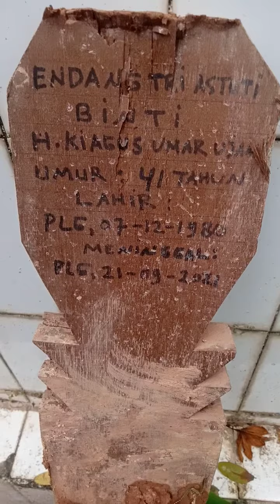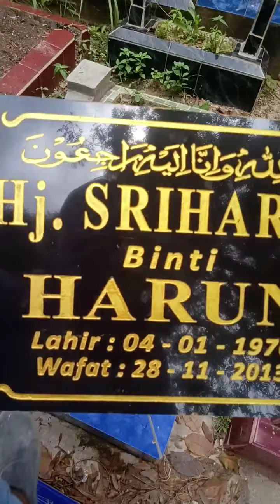bungkus biasa part#1